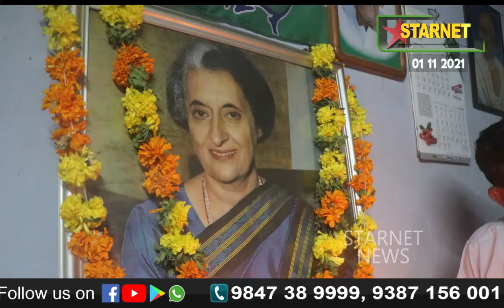മുൻ പ്രധാനമന്ത്രി ഇന്ദിരാഗാന്ധിയുടെ 37 മത് രക്തസാക്ഷിത്വ ദിനാചരണം നടത്തി